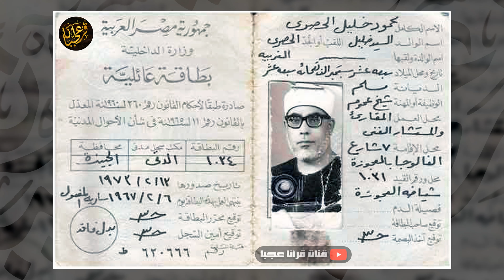لقاء صوتي نادر مع | الشيخ محمود خليل الحصري | و هو يتكلم عن سيرته و عن المصحف المرتل الى غير ذلك 4K